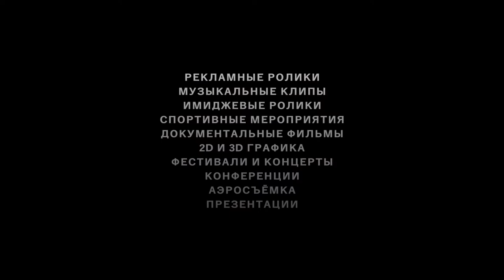Мероприятия и реклама